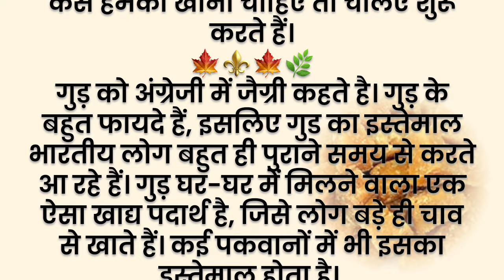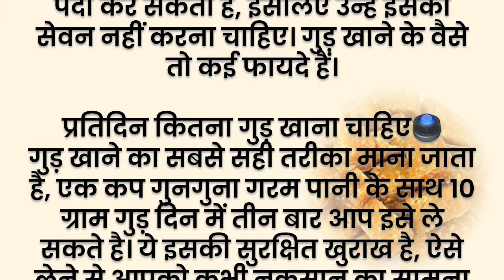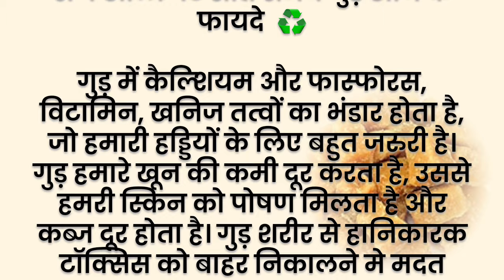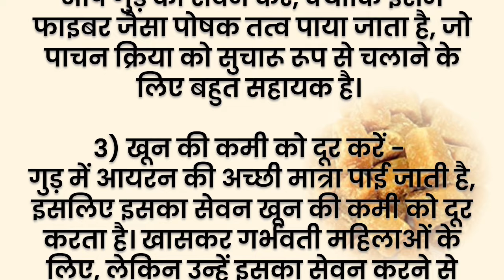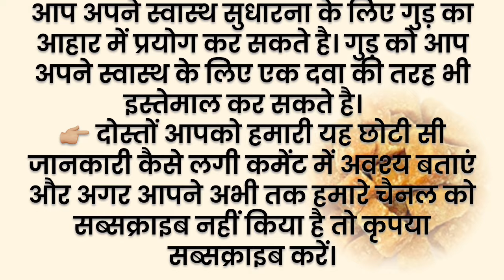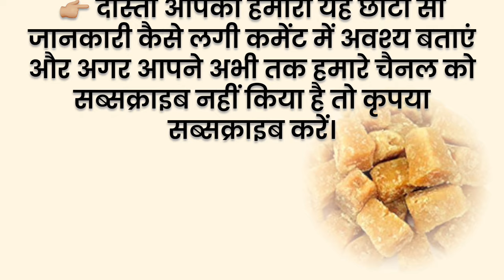गुड़ खाने के फायदे|कब कब और कितनी मात्रा में गुड़ खाना चाहिए| गुड़ खाने के स्वास्थ्य लाभ जानें ♻️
दोस्तों इस वीडियो के अंदर हम लाए हैं आपके लिए की गुड़ खाने के क्या फायदे होते हैं अच्छा कब और कितनी मात्रा में खाना चाहिए किस उम्र के मनुष्य को कितना गुड़ खाना चाहिए और किन को अच्छा नहीं खाना चाहिए।
देखा जाए तो इस वीडियो में आपके लिए अच्छा एक लाभदायक औषधि के रूप में आप जान सकते हैं इसके क्या फायदे हैं क्या नुकसान है इस वीडियो के माध्यम से हम आपको बता रहे हैं वीडियो पूरा देखिए का और स्किप मत करिएगा और आपको अच्छा लगे तो कृपया लाइक शेयर एंड सब्सक्राइब जरूर करें।